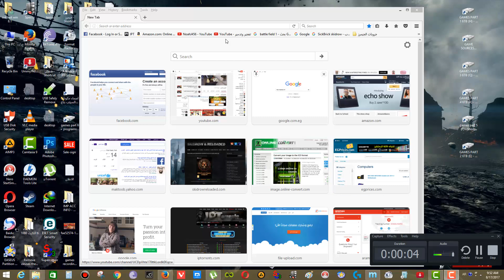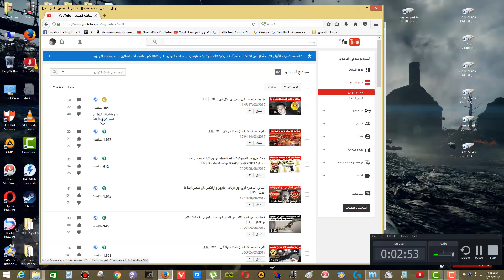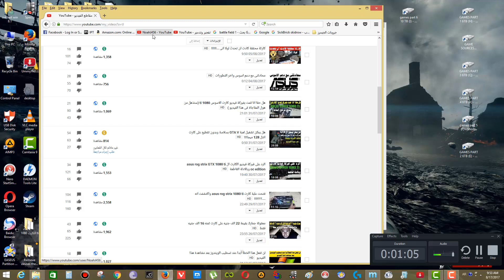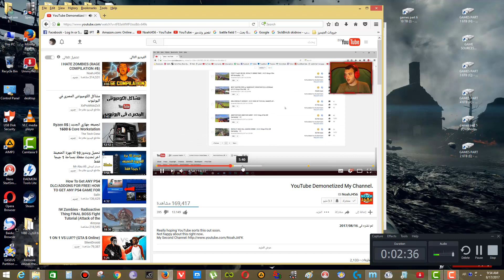التحديث الاخير لليوتيوب يقتل احلام اليوتيوبرز...!!!!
التحديث الاخير لليوتيوب (غير ملائم لكل المعلنين) يقتل احلام اليوتيوبرز والكارثة الاكبر فى انتظار القنوات الكبيرة